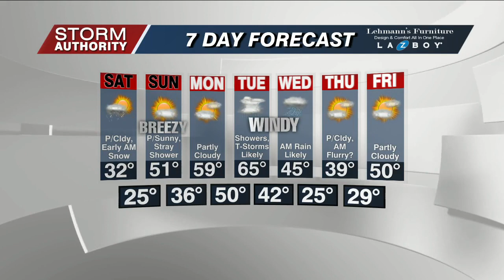Fri 5 PM WX 2-23-24